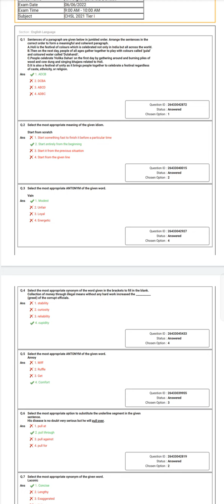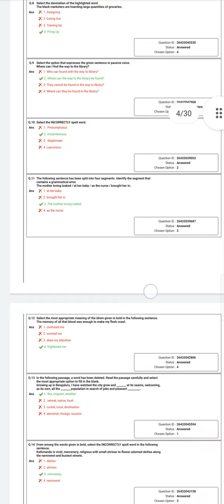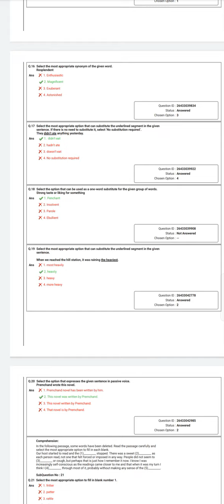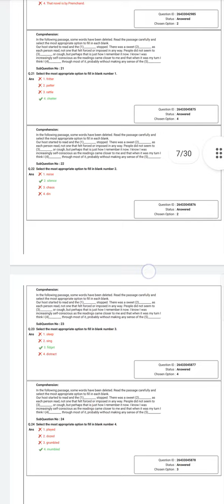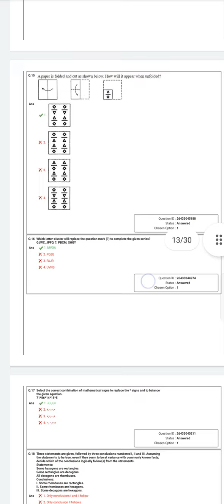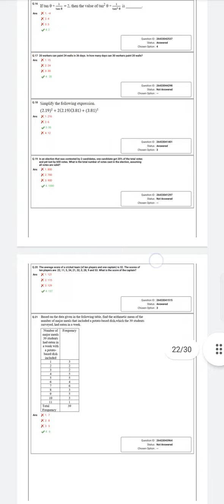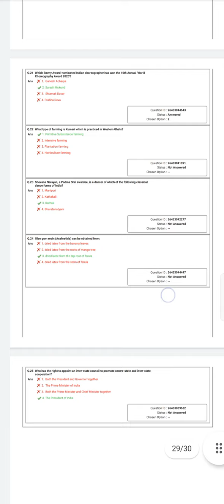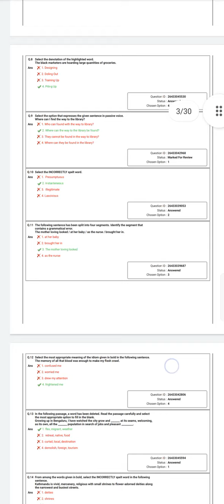Latest_answer_key_shift_1 ssc chsl 6 june check out your correct answer here.fastest comment below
hello friends this is a you tube channel for those students who wants the help of supporting hand during there preparation of competition exams to get government jobs
this video contains answer key of ssc CHSL 10+² OF 6JUNE SHIFT 1

I WILL GIVE LIVE UPDATE OF OTHER NEWS.
 REGARDING SSC